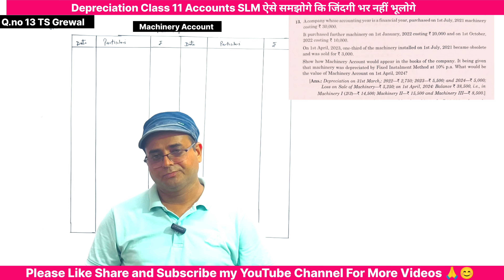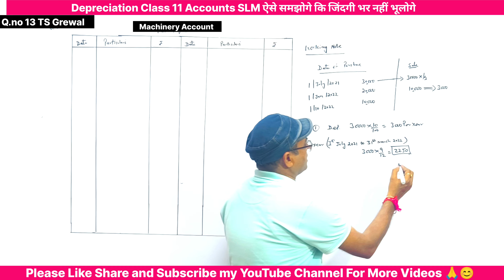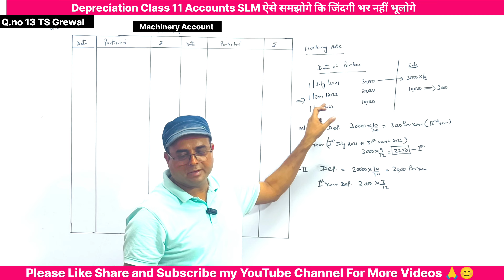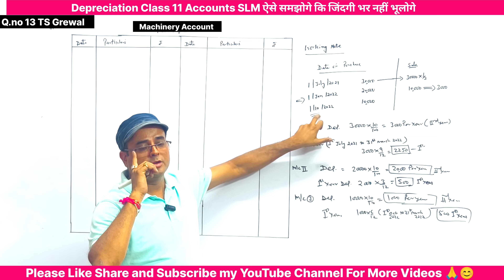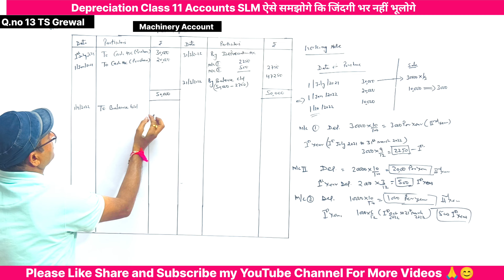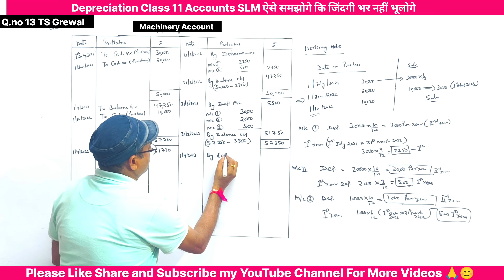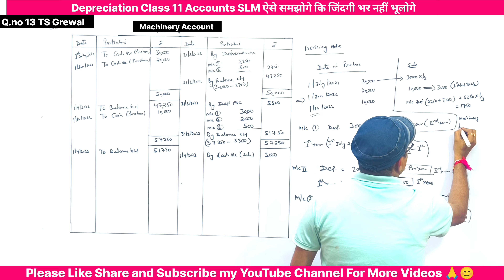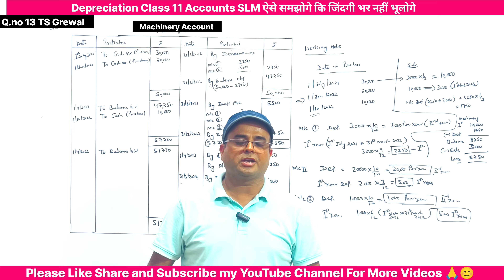Depreciation chapter Class 11 | Straight Line method | TS Grewal Q.no 13 | Part- 8 📚📚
✔️ Class:11th
✔️ Subject: Accounts
✔️ Chapter: Depreciation
✔️ Topic Name: Concept and Meaning TS Grewal Q.no 13
Your Query
Depreciation class 11
Depreciation class 11 one shot
Depreciation class 11 important question
Depreciation class 11 practice question
Depreciation class 11 TS Grewal solutions
Depreciation class 11 question 13
Depreciation class 11 part
Depreciation class 11 accountancy revision
Class 11 accounts depreciation One Shot
Class 11 accounts depreciation practical
Class 11 accounts depreciation one shot in Hindi
Class 11 accounts depreciation questions
Class 11 depreciation chapter
Class 11 accounts depreciation question TS Grewal solutions
Class 11th accounts depreciation practical problem
Class 11th account deputy season NCERT solution
Class 11th accounts depreciation straight line method
Class 11th accounts definition One Shot revision
Class 11th accounts depreciation wdv
Class 11th depreciation written down method
Class 11th account depreciation provision
ts grewal class 11 depreciation solutions 2023-24
class 11 accounts depreciation class 11 accounts chapter 14 depreciation
👉Baloni sir is an online education platform that helps give You  Class 11th /12th so that you can perform well in any and all exams you give in your academic career.
following the passion of teaching from last 28 years and with the aim of promoting education and providing good quality lectures we are here to help you in every possible way.

BEST WISHES
Baloni sir